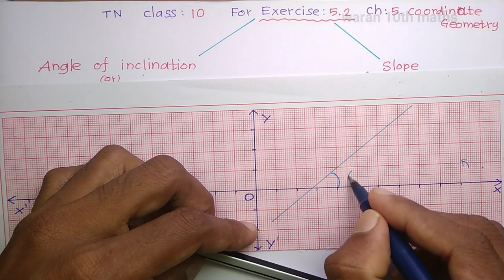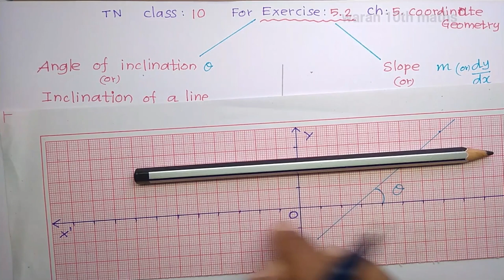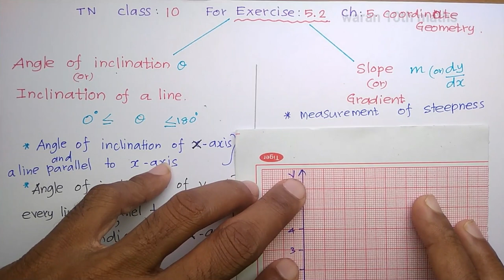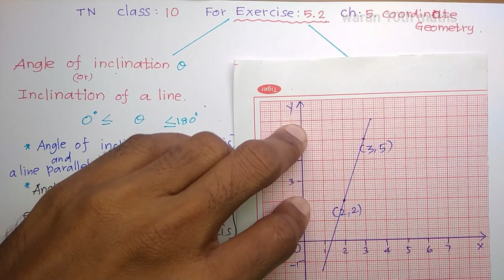TN 10th std Maths for Exercise 5.2 - Slope of Straight line , angle of inclination explanation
In Tamil Nadu class 10 Maths Book For Exercise 5.2 , Hint to Angle of Inclination and Slope of the Straight line  with clear explanation.
 How do we find the Slope or Gradient
               if
                  angle is given,
                  two points are given,
                  or
                  Equation of the straight line is given.